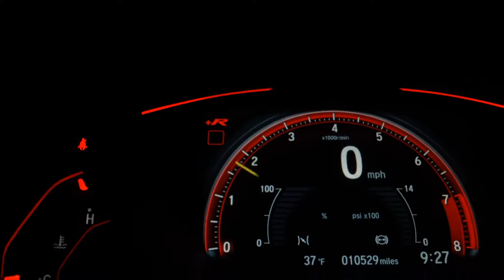FORD ECOSPORT - 2009 - São Bernardo do Campo/SP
VEÍCULOS PERICIADOS
ATENDIMENTO PERSONALIZADO
T4 MOTORS

Veículo: FORD / ECOSPORT 1.6 XLT 8V
Ano: 2009/2009
Combustível: FLEX
Portas: 4 PORTAS
Câmbio: Manual
Cor: PRETA
KM: 140.000

✅ Air Bag
✅ Alarme
✅ Ar Condicionado
✅ Ar Quente
✅ Direção Hidráulica
✅ Freio ABS
✅ Travas Elétricas
✅ Vidros Elétricos